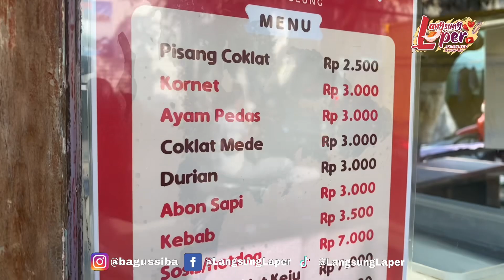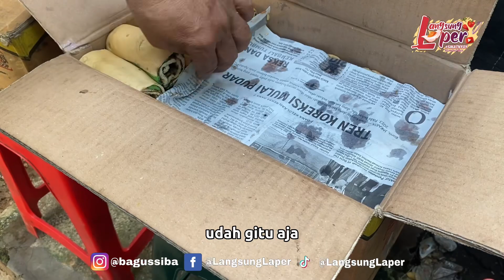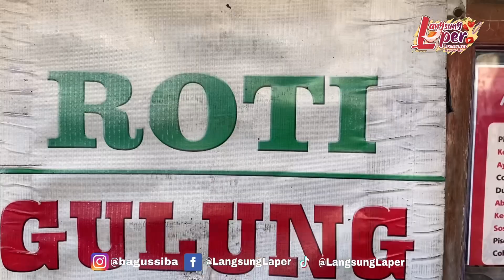RESEP DARI CHEF BULE JADI LADANG CUAN!! JUALAN CUMA 3 JAM LUDES 200 PIECE LARIS! PELUANG USAHA 2023!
Nama Usaha: ROTI GULUNG BUARAN

Nama Pemilik Usaha: ONNY BUDIMAN
Harga Roti Gulung Buaran:
Roti Gulung Buaran
Pisang Coklat 2.500
Kornet 3.000
Ayam Pedas 3.000
Coklat Mede 3.000
Durian 3.000
Abon Sapi 3.000
Kebab 3.500
Sosis/Hotdog 7.000
Pisang Coklat Keju 7.000
Coklat Keju 7.000

Buka : WEEKDAY 16.00-Habis
WEEKEND MINGGU 16.00-Habis

Alamat:(Patokan Samping Stasiun Buaran) Jalan Waru Doyong, Jatinegara, Kec. Cakung, Kota Jakarta Timur, Daerah Khusus Ibukota Jakarta
Google Map: Stasiun Buaran

Buat Temen Temen Pelaku Usaha yang mau berbagi pengalaman seputar usaha dan wirasuaha dan ingin diliput silahkan follow instagram dan Direct Message (DM) ke Instagram  @bagussiba

Aamiin!!!

Peluang Bisnis
Peluang Usaha
Usaha Sampingan
Ide Bisnis
Ide Jualan
Ide Usaha
Ide Usaha Anak Muda
Ide Kreatif
Bisnis Rumahan
Usaha Kekinian
Inspirasi Usaha

Follow me on:
FANPAGE
Langsung Laper